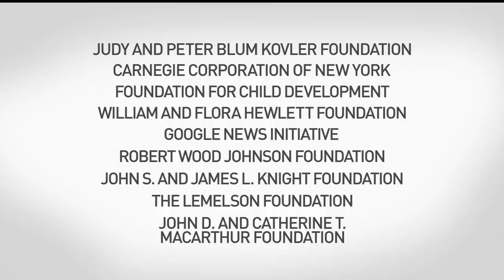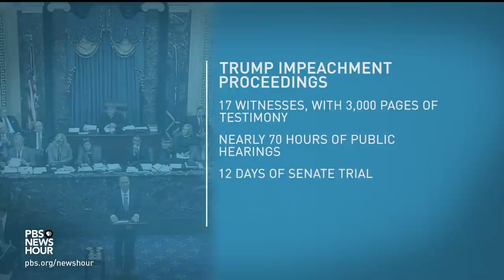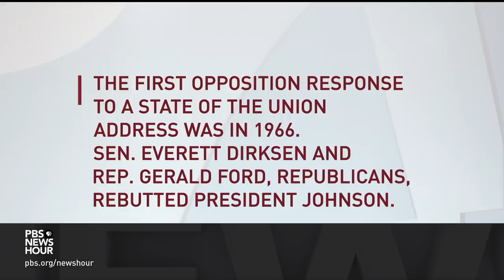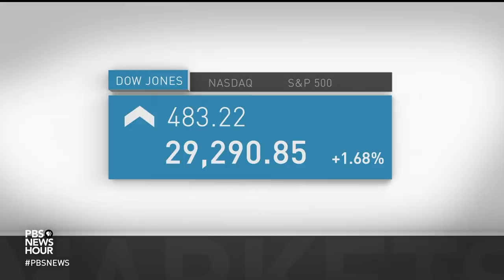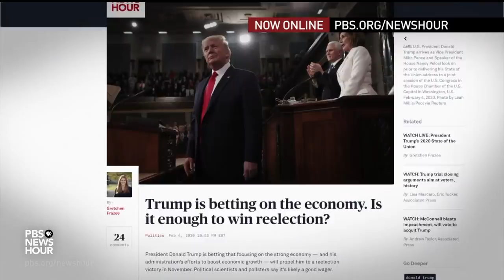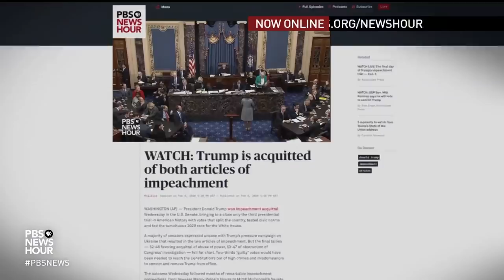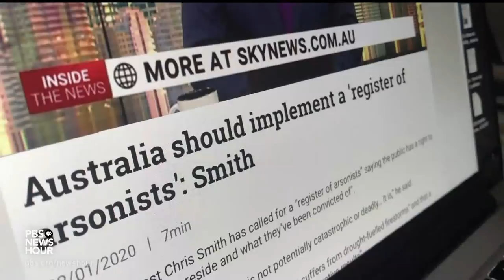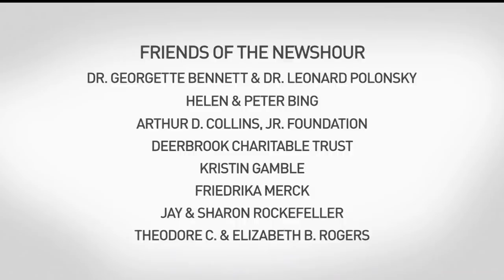PBS NewsHour full episode, Feb 5, 2020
Wednesday on the NewsHour, the Senate impeachment trial of President Trump concludes with a majority of senators voting to acquit him of both obstruction of Congress and abuse of power. Plus: Analysis of the Senate’s decision to acquit Trump of impeachment charges, evaluating the president’s State of the Union address and land management in Australia, where a devastating bushfire season continues.